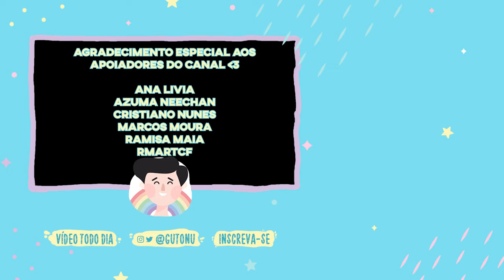ESSE ANIME É UM ESPETÁCULO DE DIVERSAS FORMAS! | Mo Dao Zu Shi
A primeira parte do 2020 Anime Challenge era assistir a um ONA e eu escolhi finalmente assistir Mo Dao Zu Shi e foi uma experiência maravilhosa. (LINKS & INFORMAÇÕES ⬇)